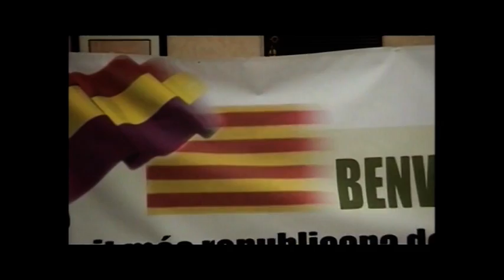Sopar per la República, Sabadell 14 d'abril de 2011.